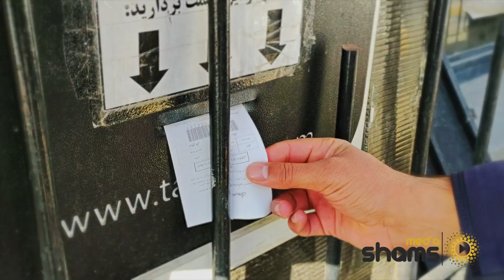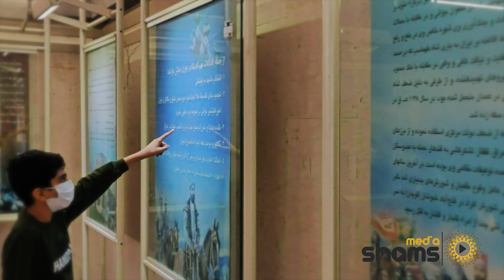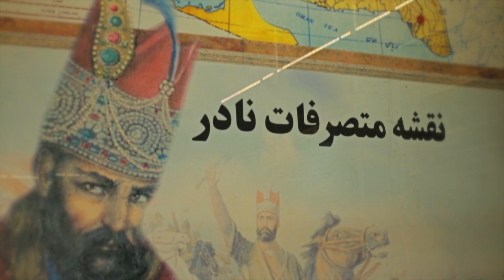متحف نادر شاه في مشهد الذي كان قاطع الطرق ثم أصبح ملك - The great secret of Nader Shah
جولة في متحف نادر شاه آخر غزاة آسيا العظام الذي يعد أنبغ قائد عسكري في تاريخ إيران ويـُنسب إليه فضل قوة وأهمية إيران بين العثمانيين والمغول.